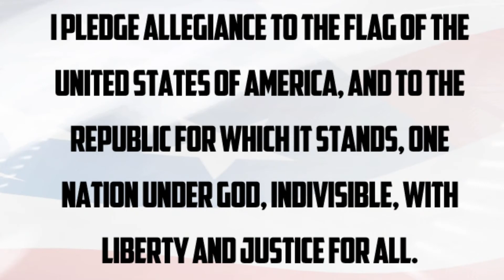May 6, 2014 - The Nest